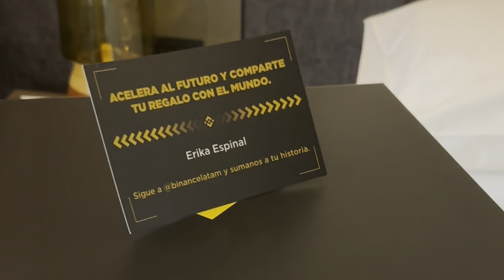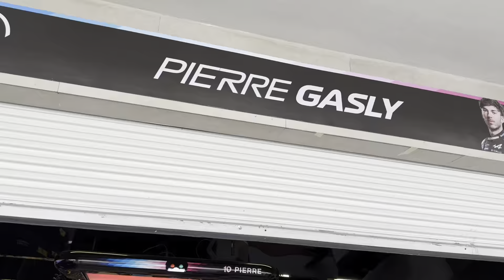¡Acompáñame a la F1 con Binance! 🚀 Experiencia VIP en el Gran Premio de México